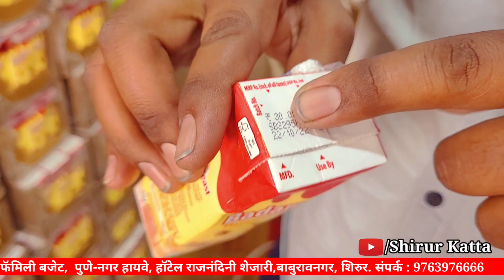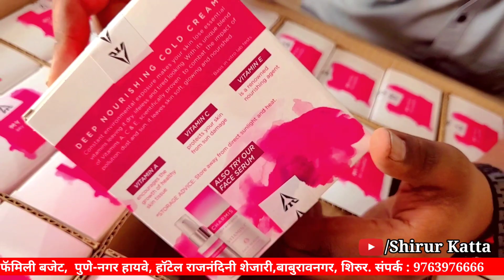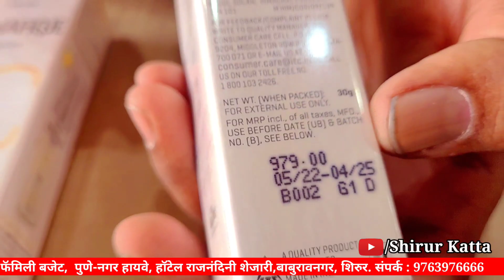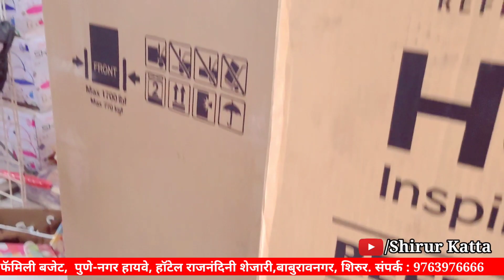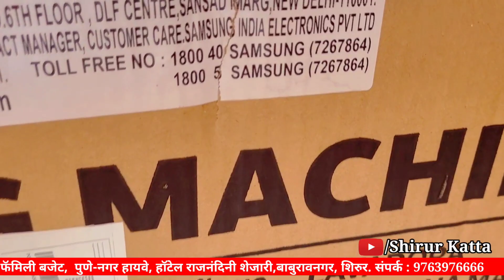बाहुबली ऑफर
shopping vlogs in shirur
pune vlogs
colddrinks
shoes
the family budget shirur pune
vloggers in shirur
vlogs in shirur

Thank you for contacting The Family Budget! Please let us know how we can help you
 Shop Name:-*THE FAMILY BUGHET*

*Add*:- BABURAO NAGAR NEAR RAJNANDINI HOTEL NAGAR PUNE HIGHWAY SHIRUR
TAL-SHIRUR
DIST-PUNE
PINCODE:-412210

 Gst no:-27DUFPS1353N1Z3